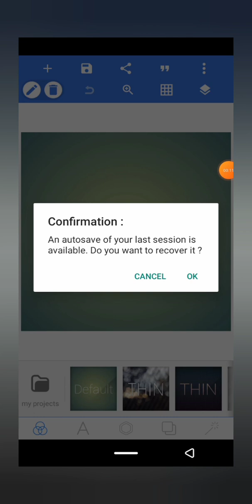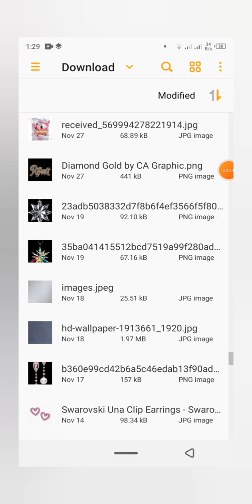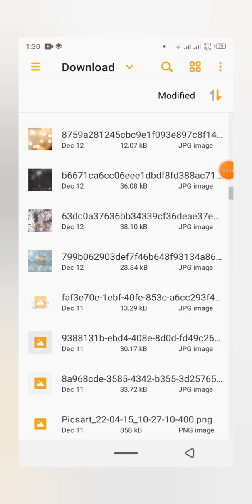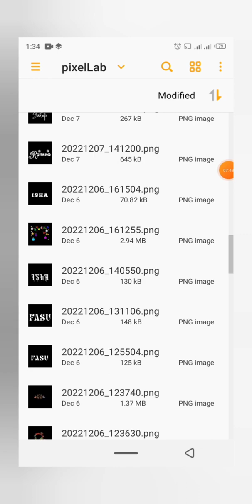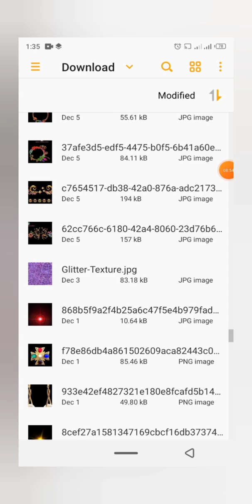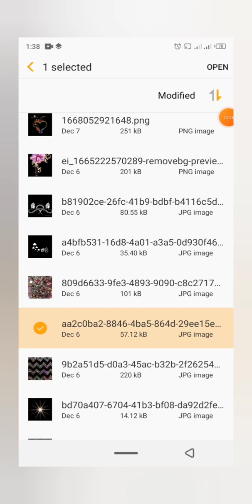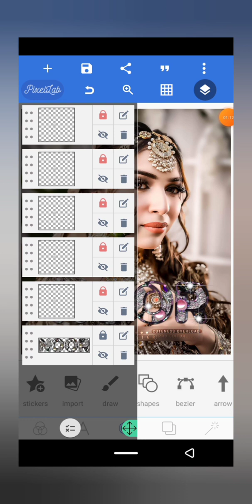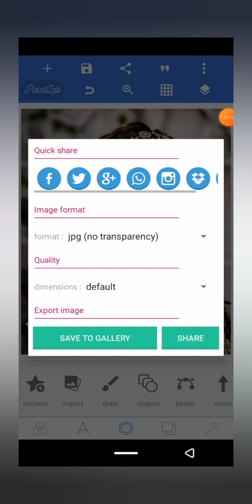how to make unique stlye glass font picxelleptutorialon Android phone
asslam o alaikum everyone kesy ha ap sub he how to make unique stlye glass font name picxellep tutorial on Android phone

➻textech link

font link

Your Queries 🔻